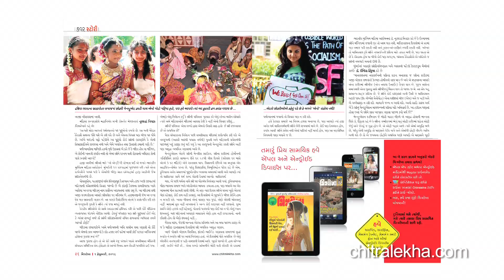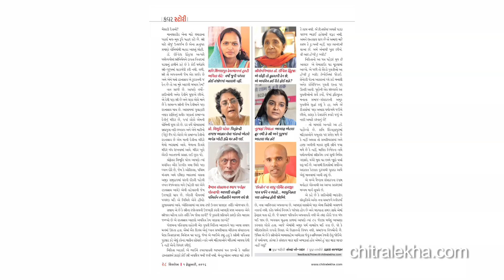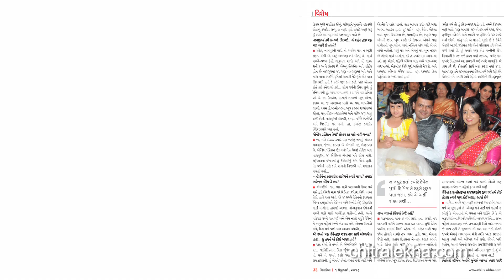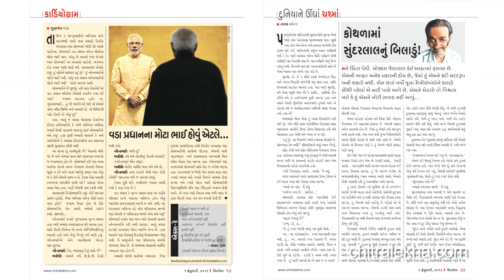Chitralekha 1st February 2016 - From the Editor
'ચિત્રલેખા' ગુજરાતી ૧ ફેબ્રુઆરી, ૨૦૧૬ : આ સપ્તાહના અંકમાં વાંચો
- કવર સ્ટોરીઃ સ્ત્રીના મંદિરપ્રવેશમાં બાધા કેમ?
- અમૃતા દેવેન્દ્ર ફડણવીસની વિશેષ મુલાકાતઃ ‘રાજ્યમાં એમનું ચાલે… ઘરમાં મારું!’
- યશગાથા એક દસકાની (‘ચિત્રલેખા નાટ્યસ્પર્ધા’ના દસમા વર્ષનો પારિતોષિક વિતરણ સમારંભ કેવો રહ્યો?